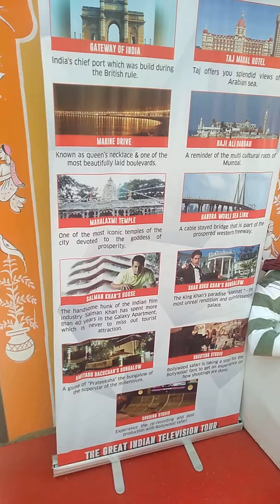Maharashtra Mahal in Suraj kund Mela 2019 tour